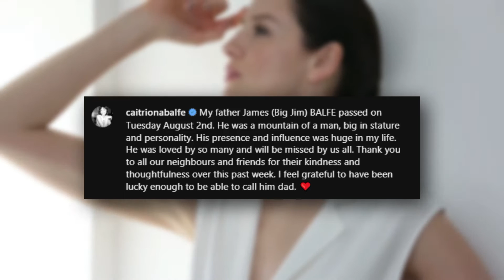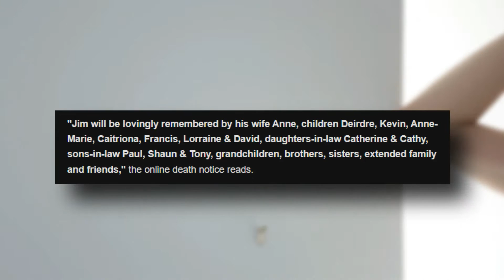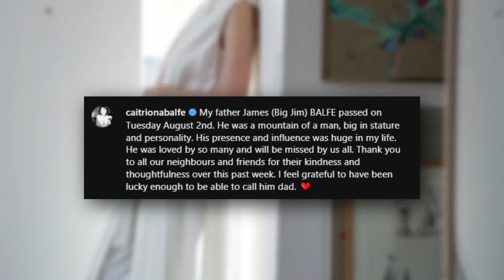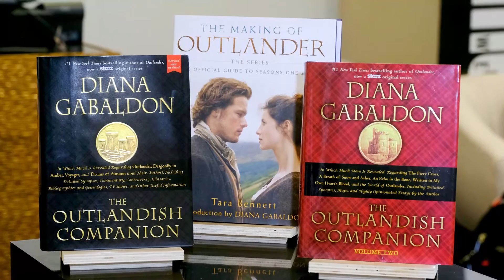Outlander Star HEARTBROKEN After HORRIFIC Passing Of Family Member..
Welcome back to Film Savvy. Caitriona Balfe is in mourning after it was reported that her beloved father, James 'Jim' Balfe, suddenly passed away this week. The Outlander star and her family have been inundated with heartfelt tributes after the news of Jim's death was revealed. The retired garda sergeant died "suddenly" in the Mater Hospital in Ireland on Tuesday. In January, Catriona recalled her upbringing as a Garda's daughter and how her father inspired her.

While Caitriona has yet to comment on her father's death, plenty of tributes flooded in for Jim and his family in the condolences section. One read: "Caitriona, and family, I write for literally the thousands of fans who have posted condolences to you and your family on Facebook at this time. You are loved, and we all wish for you to find peace. Meanwhile, speaking on the latest episode of Variety's Awards Circuit Podcast, the 42-year-old actress revealed that she fell pregnant "not longer after" the seven-week shoot for her upcoming film Belfast wrapped in November of last year. Caitríona and her music producer husband, Tony Gill, announced via social media on 18 August that they had welcomed their first child together, a son. They have chosen not to reveal his name.